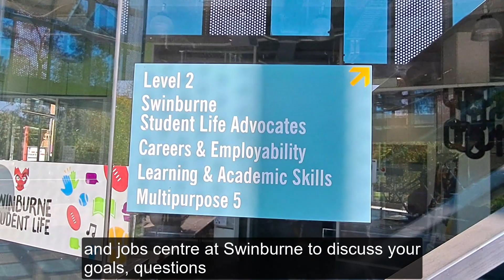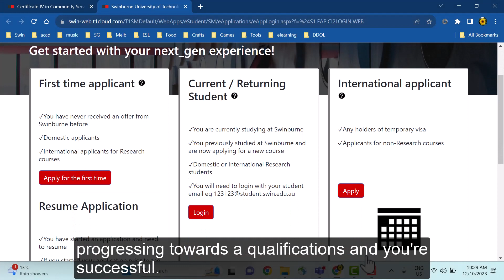Community Services Courses - Advice before you enrol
Student Success Coach, Silvina, gives advice to potential students who are considering studying Community Services courses.